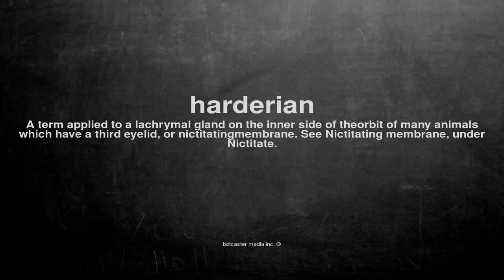What does harderian mean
What does harderian mean in English?